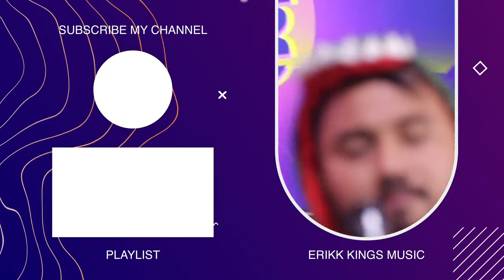Dewi - Dewa 19 Cover One Day Entertainment at Erikk King Music